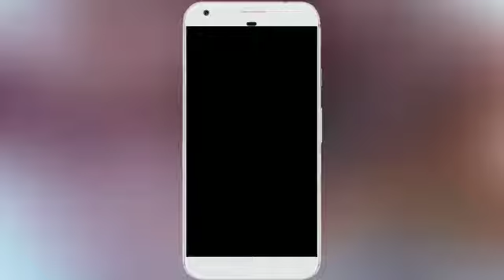Vijay Tv Nenjam Marappathillai Serial | Sharanya Turadi | Tamil Dubsmash । Musically Tamil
Vijay Tv Nenjam Marappathillai Serial Sharanya Tamil Dubsmash । Musical.ly Dialog। Best Vijay Dialog

விஜய் டி.வி.நஞ்சம் மாரப்பத்திள்ளி சீரியல் ஷாரன்யா தமிழ் டப்ஸ் மஷ். Musical.ly டயலொக். சிறந்த விஜய் டயலொக்